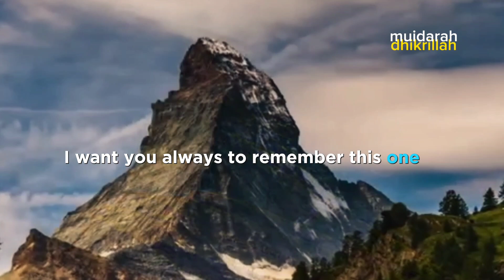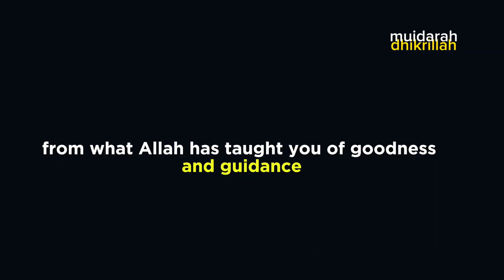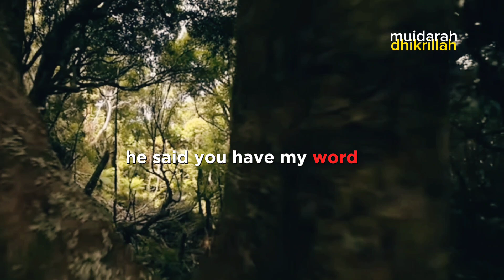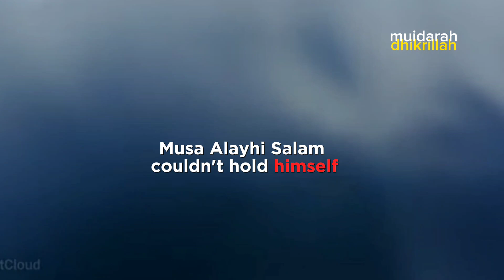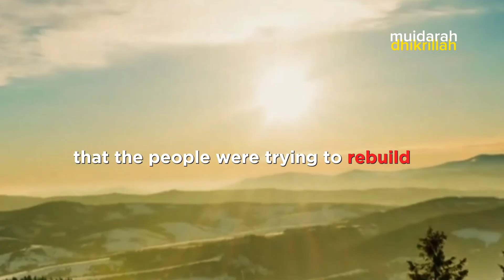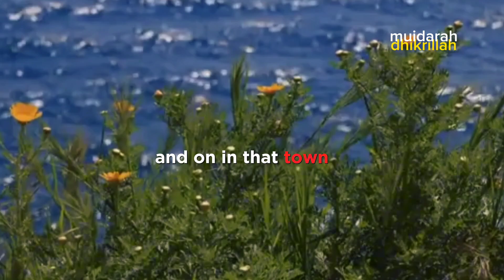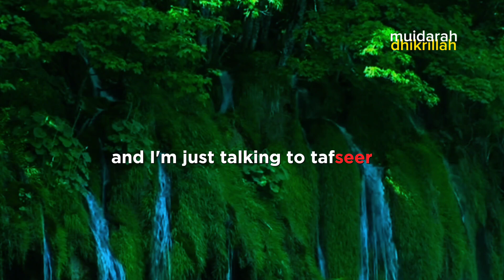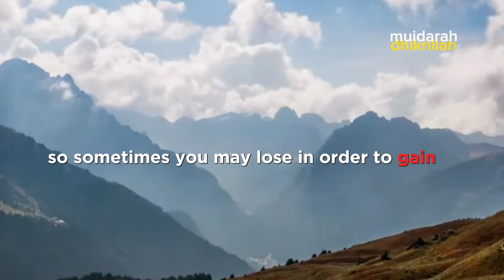The Weapon to Possessing Sabr (Patience) | by Belal Assaad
It could be that you dislike something, when it is good for you; and it could be that you like something when it is bad for you. Allah knows, and you do not know. -Quran 2:216